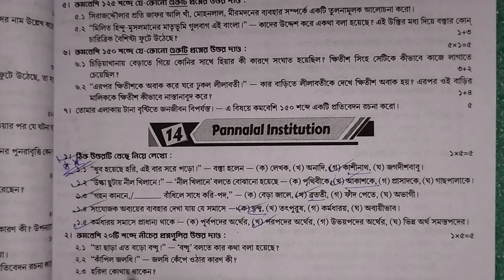Class 10 Prosno Bichitra 2025 | Bengali | 2nd Summative | School - 14 | Page 27